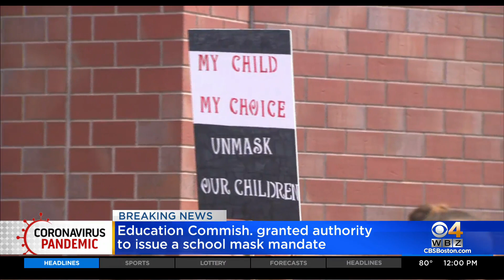Massachusetts School Mask Mandate Given OK By Board Of Education